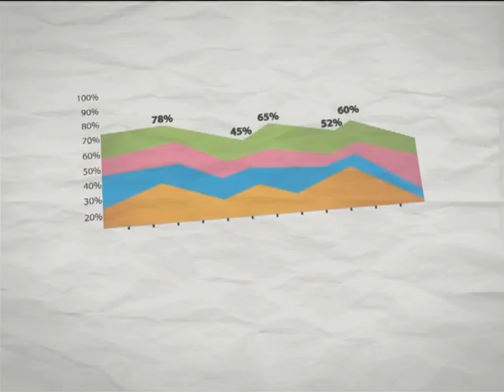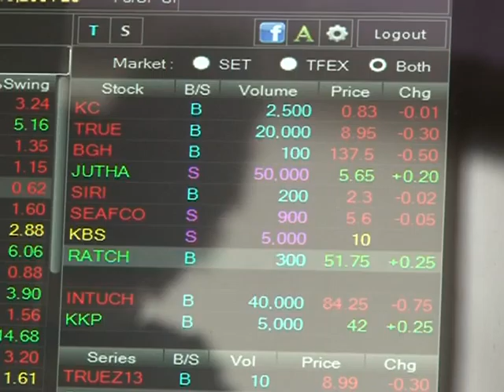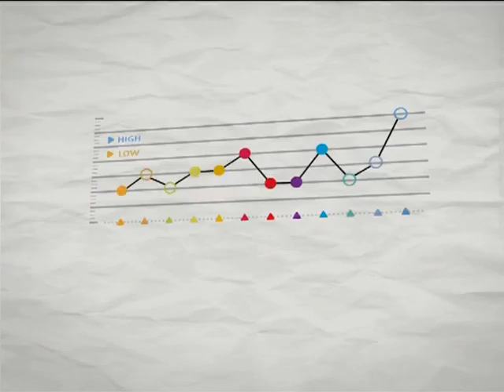ถอดรหัสรวย 041156